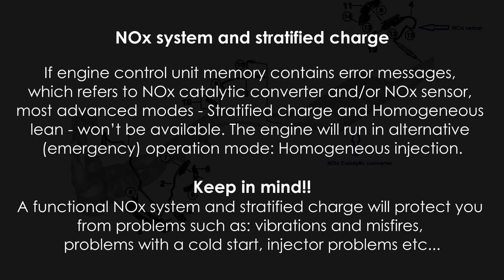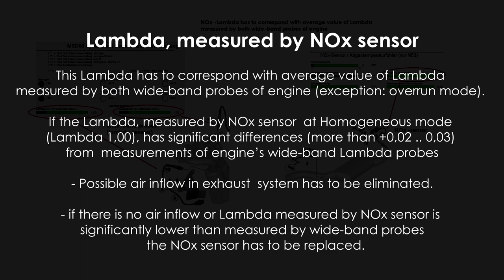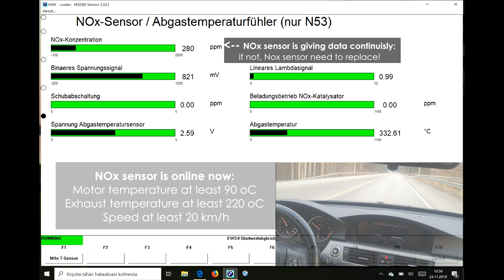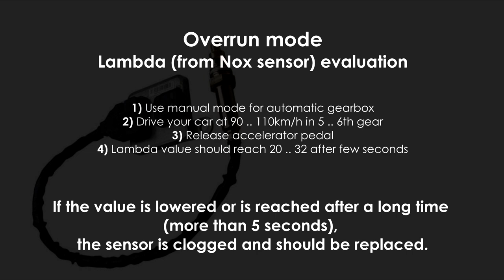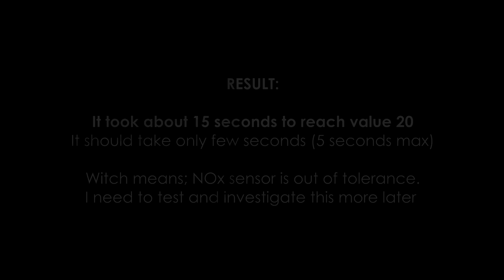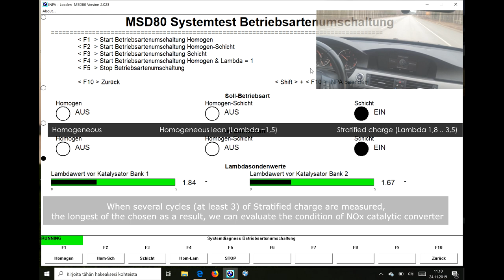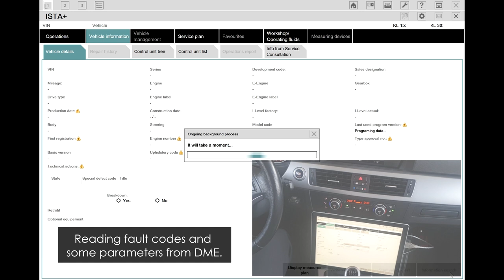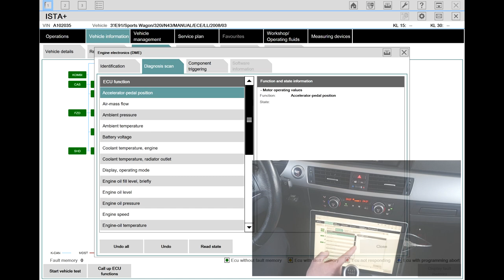Diagnonis NOX system PERFORMANCE - BMW E91 engine N43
PART 2 - Diagnosis NOx system Performance; Nox catalyst converter and Nox sensor

- BMW E91 2008 Touring engine N43 (N43B20A)
- Diagnosis and maintanence NOX system
- How to check performance of NOx system and stratified charge
- Performance of NOX sensor and NOX catalytic converter
- Monitoring exhaust temperature, NOX sensor offset value
- Evaluate Lambda value from NOX sensor in overrun mode
- Evaluate condition of NOX catalytic converter with cycles of stratified charge
- Fault code 30EA: nitric oxide catalytic converter, sulphurized
- Properly working NOx system is a critical requirement for these engines!!

Also POWERDRAIN rebuild -series of BMW E91 with engine N43!

Jani Voutilainen

I recommend checking out those pages.
I didn't understand how the NOx system works at first.
Through the making of this video, understanding increased significantly and explained the many faults that have occurred in the wife's car in the past ;)
Thank you Bimmer Profs! Without their website and detailed description, I would still be unaware of how this system works.

One Dream. Utopia by Electronic Senses